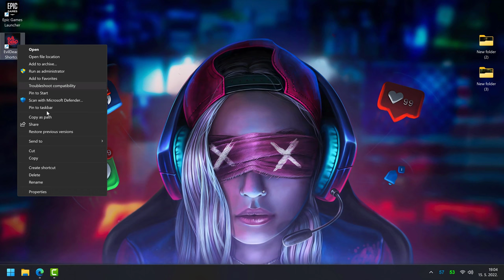How to fix screen resolution in Evil Dead:The Game (SOLVED)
How to fix screen resolution in Evil Dead:The Game (SOLVED)...You'll need to change the GameUserSettings.ini file, which contains all of Evil Dead: The Game's video options, including some that aren't accessible through the game's Settings menu. Start by editing the ResolutionSizeX and ResolutionSize lines to set your desired resolution.

Make a backup of this file and open it in Notepad or another text editor just in case. Other solution is to change Evil Dead Shortcut Settings for High DPI Scaling...

Evil Dead: The Game is a survival horror video game based on the Evil Dead franchise. It was developed and published by Saber Interactive. It features co-operative gameplay and player versus player combat.

Evil Dead The Game System Requirements (Minimum)
CPU: Core i5-4590 / AMD FX-8350.
RAM: 8 GB.
OS: Windows 10 64 bit.
VIDEO CARD: GeForce GTX 960 / Radeon R9 270.
PIXEL SHADER: 5.1.
VERTEX SHADER: 5.1.
DEDICATED VIDEO RAM: 2048 MB...

TAG TAGS TAG
rtx4090 ti, RTX 3070, RTX 3080, RTX 3090, pc,
DLSS, Gaming Benchmark, 4060, Testing Games,
PS4 PC, 4070, RTX 3090 TI, RTX 3050, RTX 3080 TI